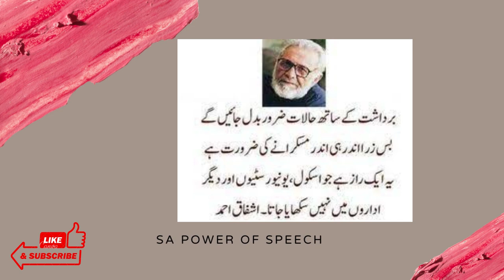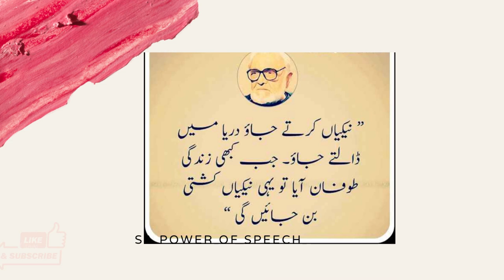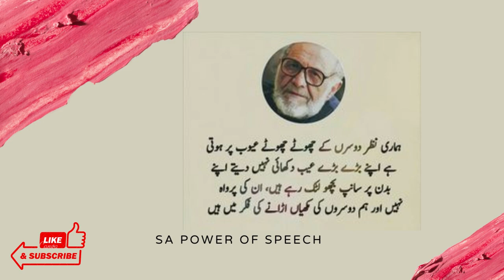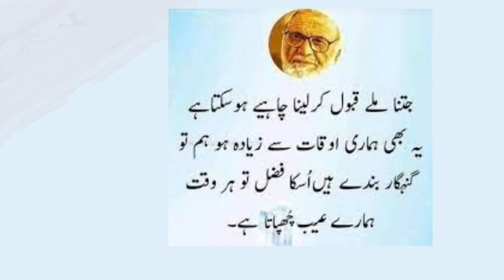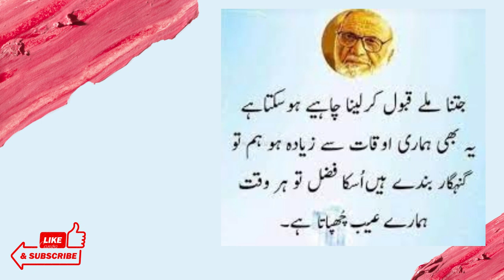Best Quotes of Ashfaq Ahmed | اشفاق احمد کے بہترین اقتباسات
Aslam o Ukuam Everuone !
Ashfaq Ahmed (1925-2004) was a revered Pakistani writer, playwright, broadcaster, and spiritualist who made significant contributions to Urdu literature and culture. Known for his profound insights into human psychology and spirituality, Ahmed's literary works include novels, short stories, and plays that explore themes of love, relationships, existentialism, and Sufism. His popular television programs, such as "Zavia," became platforms for philosophical discussions and reflections on life's complexities. Through his writings and broadcasting career, Ashfaq Ahmed left a lasting impact on Pakistani literature, earning him a devoted following and recognition as a cultural icon. His legacy continues to inspire readers and viewers alike, bridging the gap between literature and spirituality in contemporary Urdu discourse.